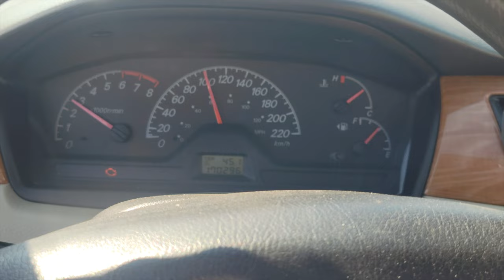Moving back to Evansburg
Driving back to Evansburg to move back after working in Edmonton for a year